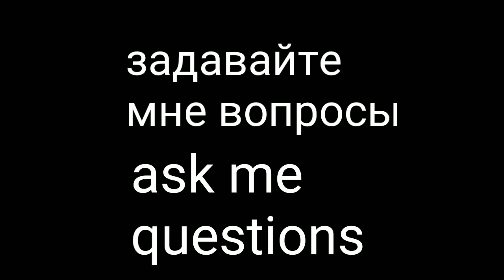ask me questions/задавайте мне вопросы